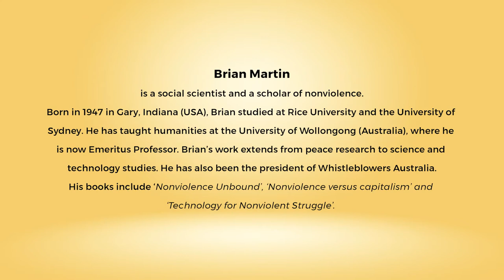Snippets: Ahimsa Conversation # 71 Brian Martin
Nonviolent struggles have a history going back centuries. Brian Martin, a scholar of nonviolence, outlines some instances of such struggles and how they have contributed to our collective knowledge about the methods that work. While Gandhi made great contributions he was building upon advances made in earlier efforts. Here Brian talks about how the spread of ideas about nonviolence, is the most promising thing that he has seen in his life time.  Today, across the world people are training in diverse methods of nonviolence. “You do your bit where you are” says Brian, “trusting that other people are doing their bit where they are.”